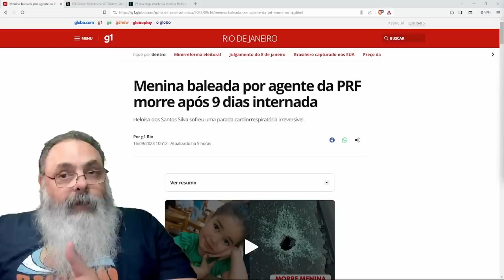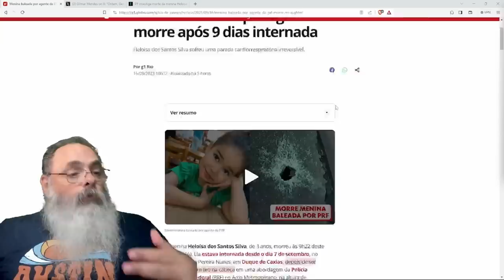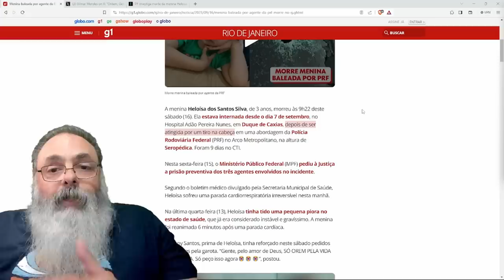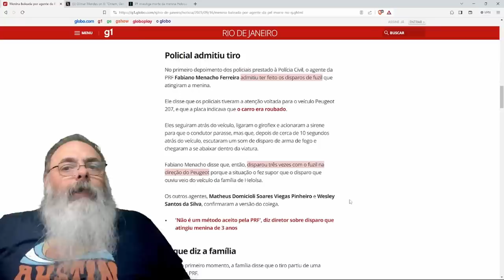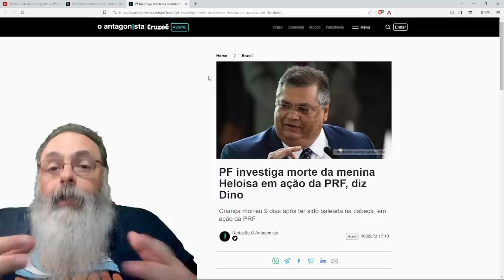MORTE de MENINA atingida POR TIRO da PRF é uma TRAGÉDIA mas GILMAR MENDES está FAZENDO POLÍTICA